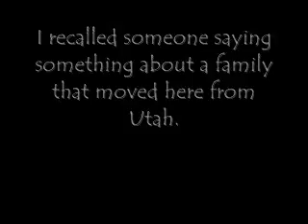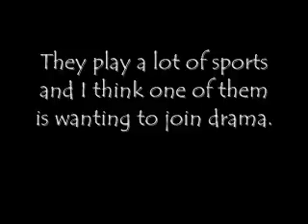Captured Flames 4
the fourth "chapter" to my story.